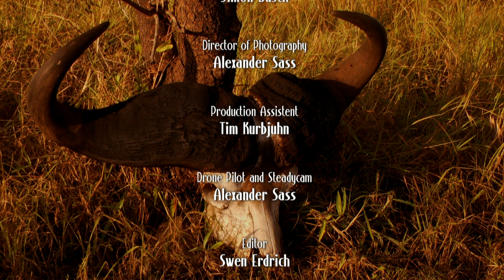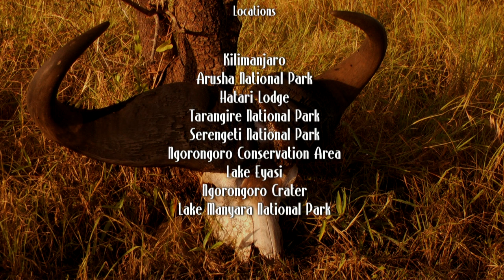On the trail of Africa's Big Five animals - A safari adventure through the animal kingdom (2013)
Those who love adventure are drawn to the kingdom of animals. Africa, a land full of natural wonders, intense colours and magical scents. A journey through Africa is like a safari in the Garden of Eden. And who doesn't know it, Noah's Ark, which is not hard to believe in when looking at this legendary natural spectacle.

The cradle of humankind is believed to be along the Great African Rift Valley. This is also where today's Tanzania is located. Endless plains in the shadow of mighty, ancient volcanoes, guarded by proud warriors, the Maasai. It was they who once gave their name to Tanzania's most famous area, the Serengeti. African Safari Adventure takes you on a magical adventure to the most beautiful national parks of this fantastic continent: Serengeti, Tarangire National Park, Arusha National Park, Ngorongoro Crater and Lake Manyara. Experience an intact animal world and indescribably beautiful landscapes, where you will of course also make the encounter with the "Big Five": lions, leopards, rhinoceroses, elephants, and African buffallos. Countries where all can be found include Angola, Botswana, Zambia, Uganda, Namibia, South Africa, Kenya, Tanzania, Zimbabwe, Mozambique, Eswatini, the Democratic Republic of the Congo, Rwanda and Malawi.

Original title: African Safari Adventure